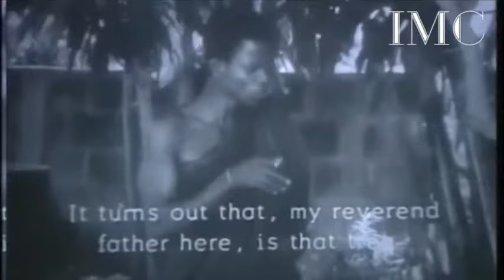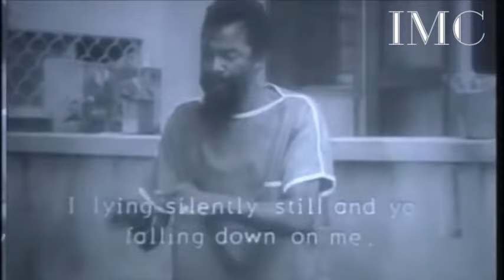I TOLD YOU SO - 1970 GHANAIAN FULL MOVIE 🎥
I Told You So is a 1970 Ghanaian movie. The movie portrays Ghanaians and their way of life in a satirical style. It also gives insight into the life of a young lady who did not take the advice of her father when about to marry a man, she did not know anything about the man she was going to marry, but rather took her mother's and uncle's advice because of the wealth and power the man has.
The young lady later finds out that the man she is supposed to marry was an armed robber. She was unhappy of the whole incident. When her dad ask what had happened, she replied that the man she was supposed to marry is an armed robber; her father ended by saying "I told you so".

THIS CHANNEL IS FOR PROMO USE ONLY))) It is a promotional channel with uploads of latest Ghana/Nigeria/African and International Movies Generally it is an African rise channel.